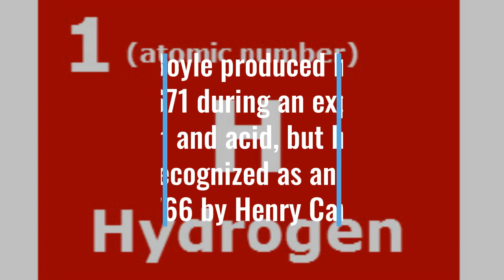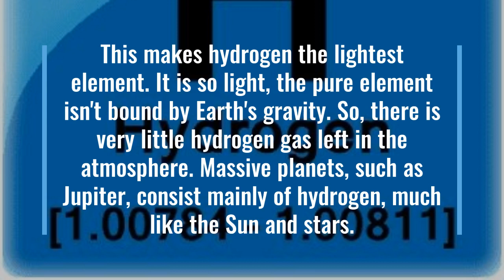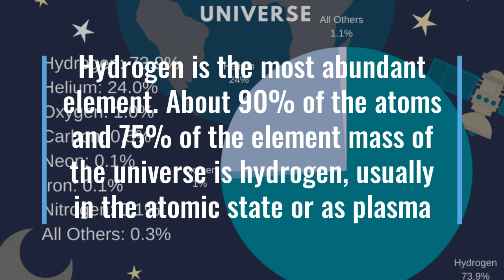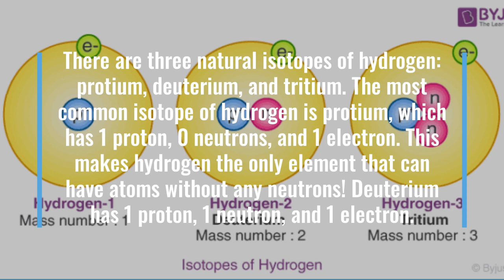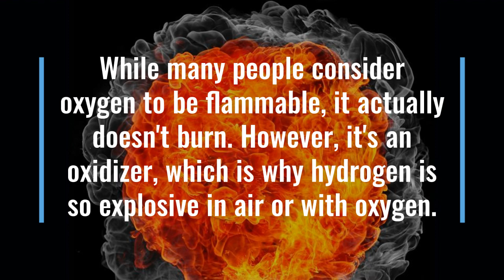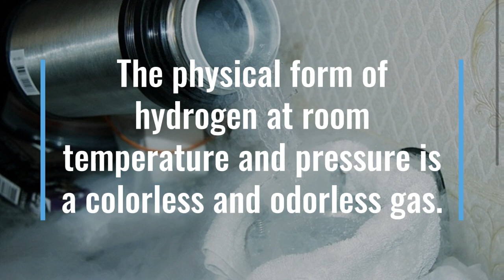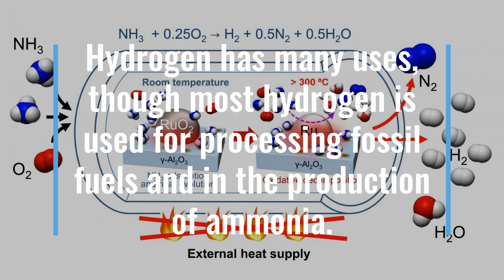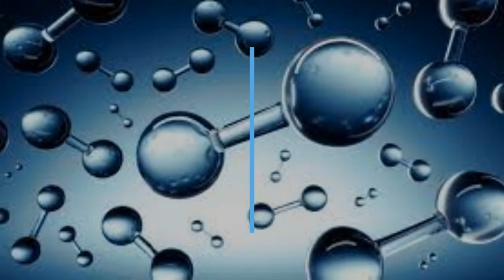Facts About Hydrogen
The most abundant element in the universe, hydrogen is also a promising source of "clean" fuel on Earth.
Named after the Greek words hydro for "water" and genes for "forming," hydrogen makes up more than 90 percent of all of the atoms, which equals three quarters of the mass of the universe, according to the Los Alamos National Laboratory. Hydrogen is essential for life, and it is present in nearly all the molecules in living things, according to the Royal Society of Chemistry. The element also occurs in the stars and powers the universe through the proton-proton reaction and carbon-nitrogen cycle. Stellar hydrogen fusion processes release huge amounts of energy as they combine hydrogen atoms to form helium, according to Los Alamos.
Pure hydrogen gas is scarce in Earth's atmosphere and any hydrogen that actually enters the atmosphere rapidly escapes Earth's gravity, according to the Royal Society. On our planet, hydrogen occurs mainly in combination with oxygen and water, as well as in organic matter such as living plants, petroleum and coal, Los Alamos reports.